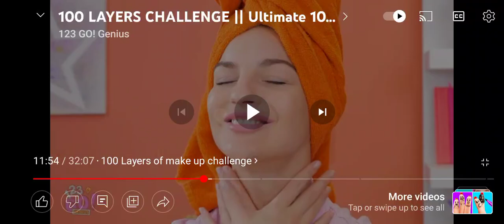PiperisPathetic2012 dyes her hair blue